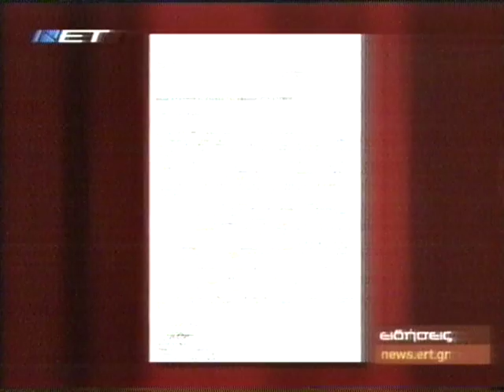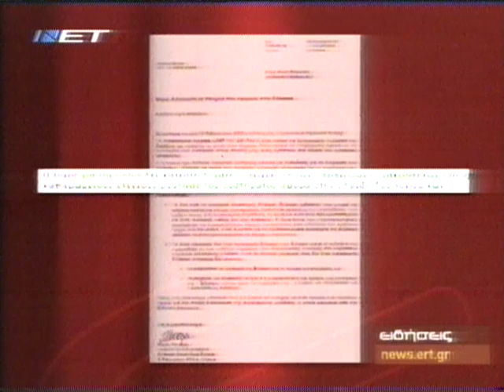Report on the Interception scandal in Greece (2)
Alekos Markellos report on Greek National Τv (ERT) on the mobile interception scandal in Greece, part 2.
03/2006